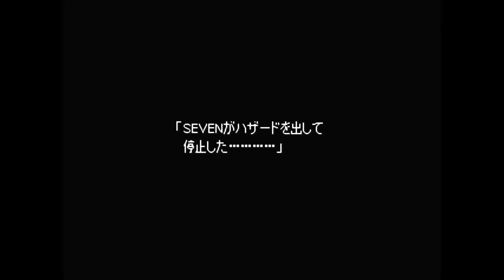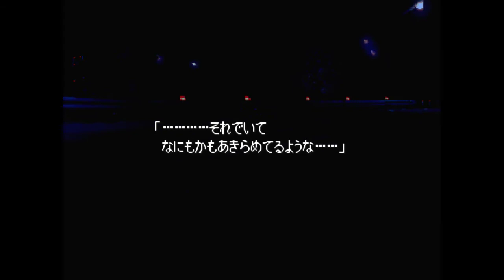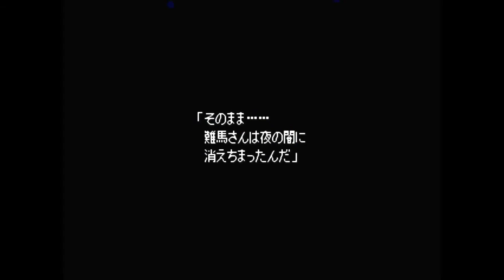【現役レーシングドライバー】レーシングラグーン実況 16【遊ぶ！】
【クルマノジカン】

今回はレーシングドライバー廣川和希が伝説の名作、レーシングラグーンをプレイしていきます！

今後もレーシングドライバーならではの話や、車にまつわるエトセトラをお話していきたいと思いますので、よろしくれば高評価&チャンネル登録お願いいたします♪